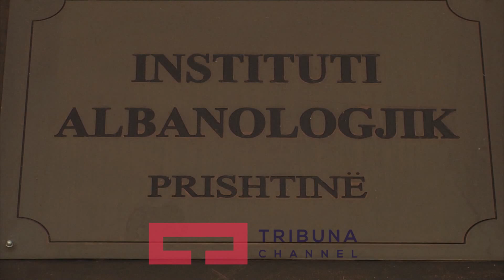Ndërroi jetë Stipçeviq